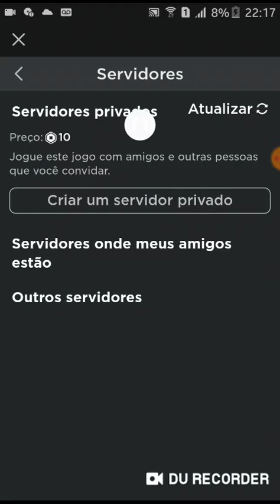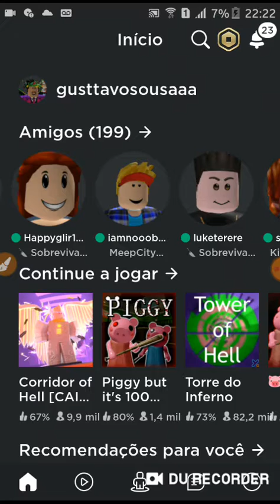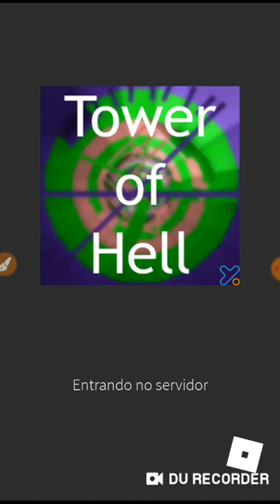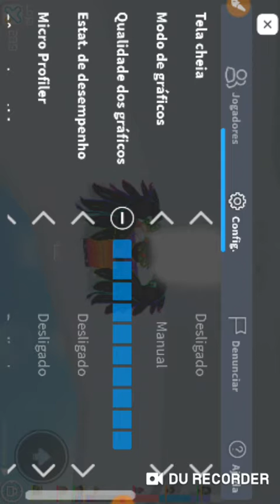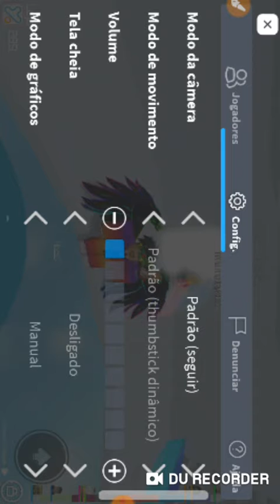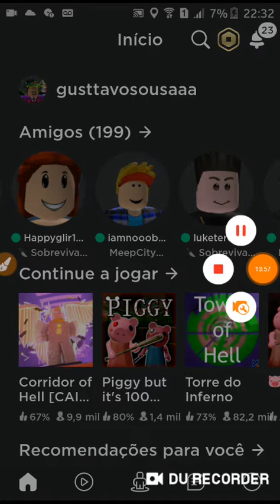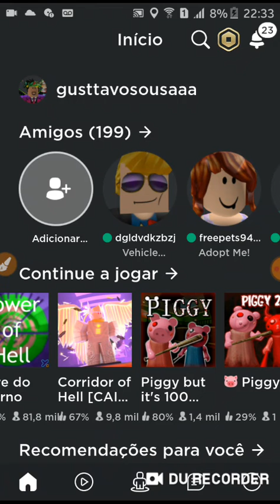NOOB vs PRO no CORRIDOR OF HELL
Oi pessoal, eu sou o Gusttavo, espero que vocês gostem do meu vídeo. Até a próxima e tchauuu